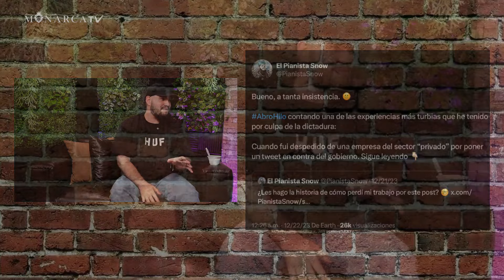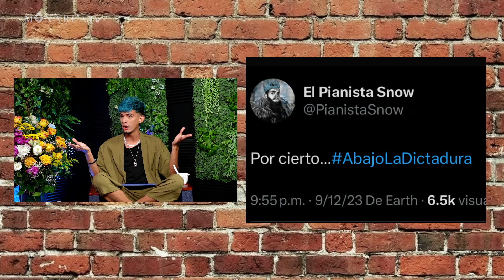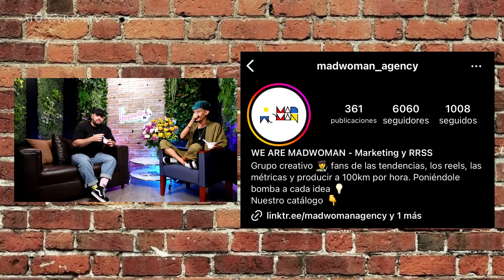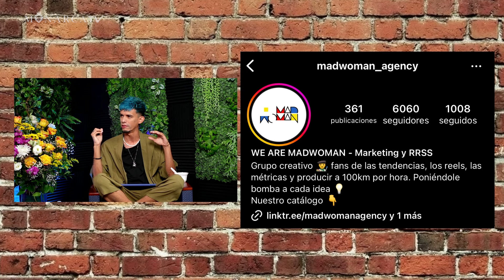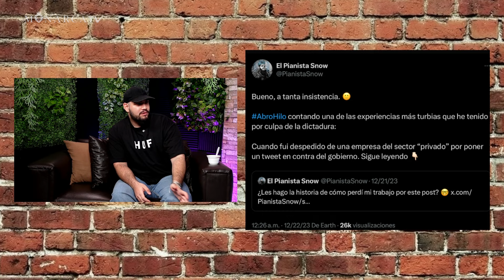EL YOGURCITO | PODCAST 🎙️| Episodio #7